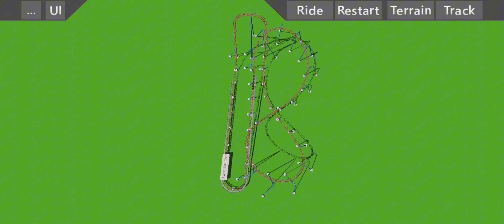Xcelerator Recreation Ultimate Coaster 2